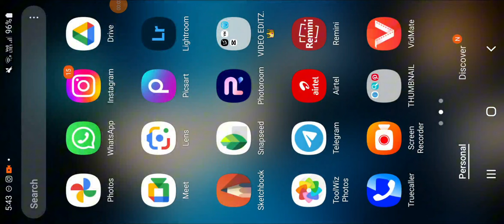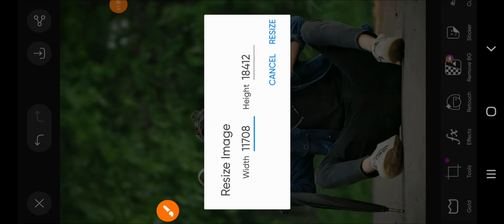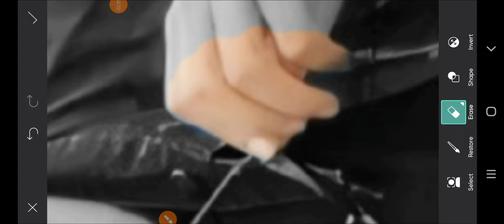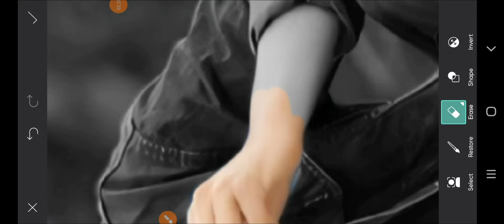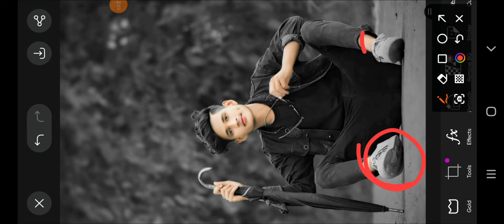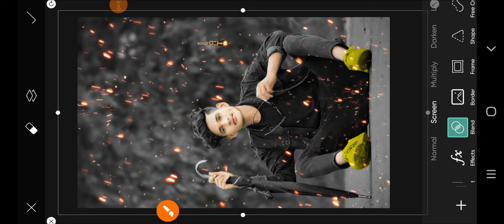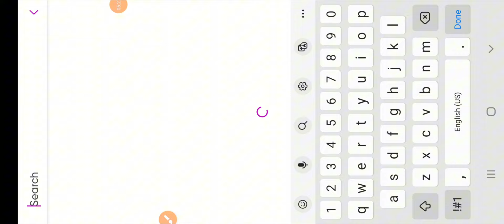New dark theme + blur photo editing in picsart | Best picsart realistic dark theme photo editing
▶Your Queries 👇🏻

Aaj mai thum logo ko ek kamaal ki photo editing karke dikhane wala hun aur tumhe bhi batauga ek Dum suruwat se ki kaise tum bhi aisi photo editing kr sakte ho apne mobile phone ke andar aur Agar tumhe editing ke baare me kuchh bhi nahi malum hai phir bhi ghabrane ki bilkul bhi jarurat nahi hai kyonki mai iss video me ek Dum suruwat se tumhe Har ek step bataunga ki kaise iss tarah ki photo editing karte hain

▶Important Notice 📢